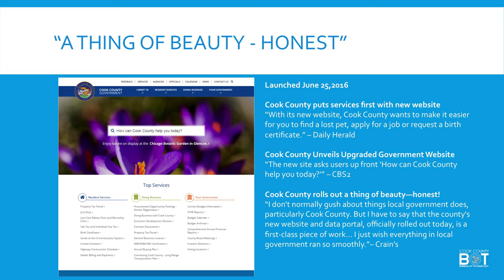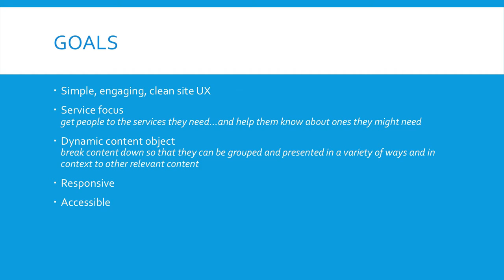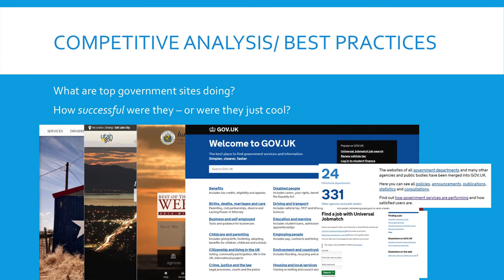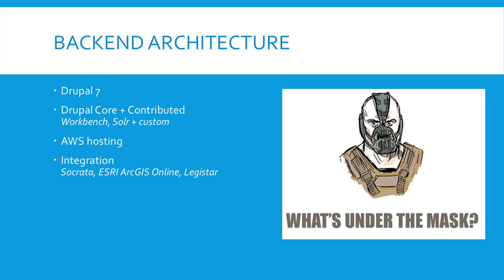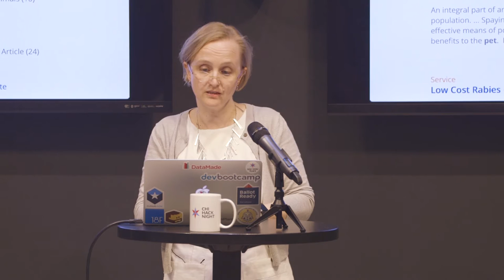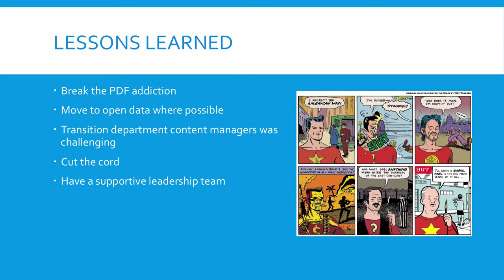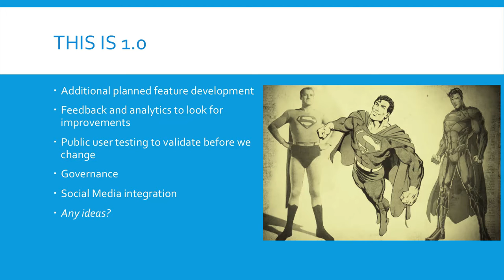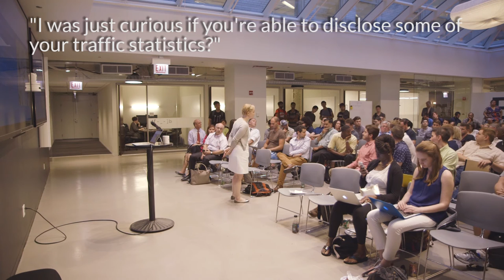Cook County's New Website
Kathy Lynch, IT Communications Manager at the Cook County Bureau of Technology, tells the story of how the new Cook County website came to be.

The old-school way of designing government websites was to build an online copy of what existed in the physical world - a page for each office, agency and elected official. The new County website still has these pages, but its focus is on quickly getting visitors to the services the County provides.

In Chicago? Come to a hack night in person! Every Tuesday at 6:00pm